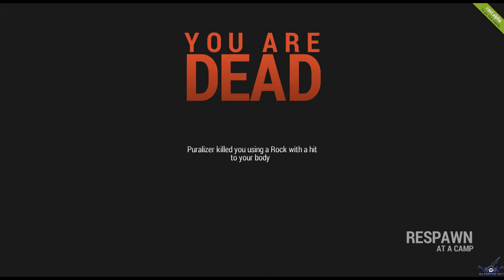[PC] [15] Хроники выживания в RUST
Информация по игре:
Летсплееры
commentary / c комментами